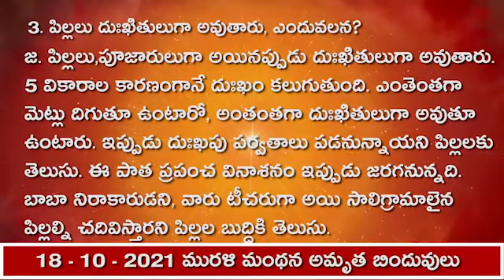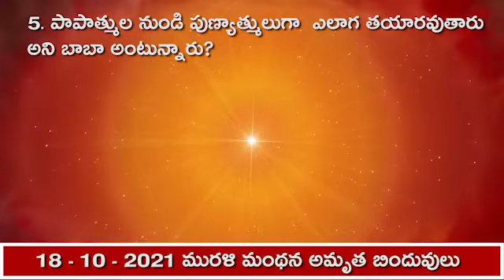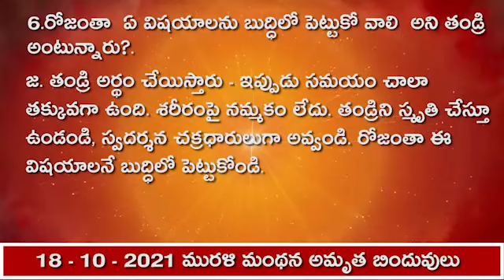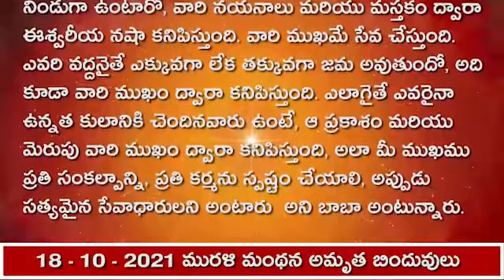18.10.2021 మురళీ మంథన అమృత బిందువులు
1. ఆత్మిక గవర్నమెంట్ మొత్తం ప్రపంచం కోసం ఈ ఉచిత స్కూలును తెరిచింది - ఎందుకు?
జ. అందరూ అనాథలుగా, నిరుపేదలుగా అయిపోయారు  అందువలన,ఆత్మిక గవర్నమెంట్ మొత్తం ప్రపంచం కోసం ఈ ఉచిత స్కూలును తెరిచింది . తండ్రి అలాంటి పేద పిల్లల నుండి ఫీజు ఎలా తీసుకుంటారు. ఈ అంతిమ జన్మలో తండ్రి ఎలాంటి చదువును చదివిస్తారంటే, దాని ద్వారా పిల్లలు విశ్వానికి యజమానులుగా అవుతారు. కొత్త-కొత్త పిల్లలు ఎవరైతే చదువుకోవడానికి వస్తారో, వారికి కూడా ఏ నష్టము కలగదు. వారు చివర్లో వచ్చినా కానీ, కొద్దిగా కష్టపడి పాతవారి కన్నా ముందుకు వెళ్ళవచ్చు  అని బాబా అంటున్నారు.

2. ఏ మేళా ఒక్కసారి మాత్రమే జరుగుతుంది అని బాబా అంటున్నారు?  దానివల్ల ఏ  ప్రాప్తి జరుగుతుంది?
జ. ఇక్కడ పిల్లలు ఆత్మాభిమానులుగా అయి కూర్చోవాల్సి ఉంటుందని ఆత్మిక తండ్రి చెప్పారు. పరమపిత పరమాత్మ మరియు పిల్లలు ఇప్పుడు కలుసుకున్నారు. దీనిని ఈ సృష్టిపై జరిగే ఆత్మ మరియు పరమపిత పరమాత్మల మేళా అని అంటారు. ఈ మేళా ఒక్కసారి మాత్రమే జరుగుతుంది. అర్ధకల్పం సత్య, త్రేతా యుగాలలో ఎవరూ పిలవనే పిలవరు. అక్కడ పిల్లలు  సుఖమయంగా ఉంటారు, ఆ సుఖాన్ని ఆత్మలైన పిల్లలు ఇప్పుడు పొందుతున్నారు. పిల్లలు ముందు సతోప్రధానంగా ఉండేవారు, ఇప్పుడు తమోప్రధానంగా, పతితులుగా అయ్యారు, మళ్ళీ తండ్రి పావనంగా తయారుచేస్తారు అని బాబా అంటున్నారు.

3. పిల్లలు దుఃఖితులుగా అవుతారు, ఎందువలన?
జ. పిల్లలు,పూజారులుగా అయినప్పుడు దుఃఖితులుగా అవుతారు. 5 వికారాల కారణంగానే దుఃఖం కలుగుతుంది. ఎంతెంతగా మెట్లు దిగుతూ ఉంటారో, అంతంతగా దుఃఖితులుగా అవుతూ ఉంటారు. ఇప్పుడు దుఃఖపు పర్వతాలు పడనున్నాయని పిల్లలకు తెలుసు. ఈ పాత ప్రపంచ వినాశనం ఇప్పుడు జరగనున్నది. బాబా నిరాకారుడని, వారు టీచరుగా అయి సాలిగ్రామాలైన పిల్లల్ని చదివిస్తారని పిల్లల బుద్ధికి తెలుసు.

4. ఈ చదువులో ఆలస్యంగా వచ్చేవారికి   ఏమితి  లభిస్తున్నాయి?
జ. తండ్రి ఒక్క చదువును మాత్రమే చదివిస్తారు. ఈ  పాఠశాలకు ఎవరైతే వస్తూ ఉంటారో, వారిని చేరుస్తూ ఉంటారు. ఎవరైతే ఆలస్యంగా వస్తారో, వారు కొద్దిగా ఎక్కువ కష్టపడాల్సి ఉంటుంది. దానికి రిటర్న్ లో ఆలస్యంగా వచ్చేవారికి మంచి పాయింట్లు లభిస్తాయి. ఎవరైతే త్వరత్వరగా చదువుకుంటారో, వారికి ఏ నష్టము ఉండదు. కొత్త-కొత్తవి, మంచి పాయింట్లు లభించడంతో పాతవారి కన్నా చురుకుగా ముందుకు వెళ్తారు. తండ్రి అంటారు - ప్రారంభంలో వచ్చిన వారిలో  ఎంతోమంది వెళ్ళిపోయారు.  కొంతమంది పిల్లలు ఆలస్యంగా రావడం మంచిదయింది, దీని వలన  వారికి గుహ్యాతి-గుహ్యమైన పాయింట్లు లభిస్తున్నాయి.

5. పాపాత్ముల నుండి పుణ్యాత్ములుగా  ఎలాగ తయారవుతారు  అని బాబా అంటున్నారు?
జ. ఎంతగా స్మృతిలో ఉంటారో, అంతగా పాపాత్ముల నుండి పుణ్యాత్ములుగా తయారవుతారు, దీని కోసం వేరే ఉపాయమేమీ లేదు. సుపుత్రులైన పిల్లలు తల్లిదండ్రులను ఫాలో చేస్తారు. తండ్రి పావనంగా అయి, కొడుకు అవ్వకపోతే, అతను కుపుత్రుడు అయినట్లే కదా. ఇందులో నష్టోమోహులుగా అవ్వాల్సి ఉంటుంది. నాకు ఒక్క శివబాబా తప్ప ఇంకెవ్వరూ లేరు. వారసత్వం కూడా వారి నుండే లభిస్తుంది. ఇప్పుడు తండ్రి నుండి కొత్త ప్రపంచ వారసత్వాన్ని తీసుకోవాలంటే పతితులుగా అవ్వకండి. పావనంగా అవ్వకుండా కొత్త ప్రపంచంలోకి వెళ్ళలేరు అని బాబా అంటున్నారు.

6.రోజంతా  ఏ విషయాలను  బుద్ధిలో పెట్టుకో వాలి  అని తండ్రి అంటున్నారు?.
జ. తండ్రి అర్థం చేయిస్తారు - ఇప్పుడు సమయం చాలా తక్కువగా ఉంది. శరీరంపై నమ్మకం లేదు. తండ్రిని స్మృతి చేస్తూ ఉండండి, స్వదర్శన చక్రధారులుగా అవ్వండి. రోజంతా ఈ విషయాలనే బుద్ధిలో పెట్టుకోండి.

7. ఎప్పుడు సత్యమైన సేవాధారులని అంటారు?
జ. ఏ పిల్లలైతే సర్వ ఖజానాలతో సదా సంపన్నంగా  మరియు నిండుగా ఉంటారో, వారి నయనాలు మరియు మస్తకం ద్వారా ఈశ్వరీయ నషా కనిపిస్తుంది. వారి ముఖమే సేవ చేస్తుంది. ఎవరి వద్దనైతే ఎక్కువగా లేక తక్కువగా జమ అవుతుందో, అది కూడా వారి ముఖం ద్వారా కనిపిస్తుంది. ఎలాగైతే ఎవరైనా ఉన్నత కులానికి చెందినవారు ఉంటే, ఆ ప్రకాశం మరియు మెరుపు వారి ముఖం ద్వారా కనిపిస్తుంది, అలా మీ ముఖము ప్రతి సంకల్పాన్ని, ప్రతి కర్మను స్పష్టం చేయాలి, అప్పుడు సత్యమైన సేవాధారులని అంటారు  అని బాబా అంటున్నారు.